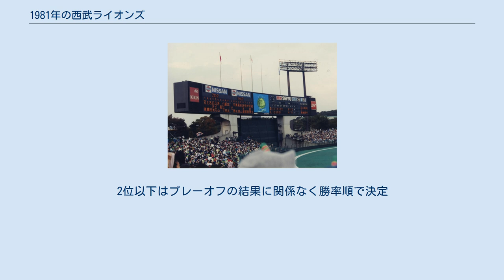1981年の西武ライオンズ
1981年の西武ライオンズでは、1981年の西武ライオンズの動向をまとめる。
 この年の西武ライオンズは、根本陸夫監督の4年目のシーズンである。
 前年スティーブ・オンティベロス、田淵幸一ら打線の活躍で後期に優勝戦線に殴り込みをかけたチームはこの年も戦力補強を積極的に行い、石毛宏典・杉本正・秋山幸二などといった黄金時代の主力選手が相次いで入団。
投手陣は13年目の東尾修、3年目の森繁和、そして松沼博久・松沼雅之兄弟をはじめ、古沢憲司・柴田保光が中継ぎで控えるなど層が厚く、打撃陣は石毛のほかにも現役大リーガーのテリー・ウィットフィールドが加わったことからチームは優勝が期待された。
前期は日本ハムの不調をしり目にロッテ・阪急と優勝を争い、2位で終了。
後期は8月まで日本ハムと3ゲーム差の4位と健闘するが、9月以降は8連敗を喫して急降下。
後期の優勝はならず、最終成績は61勝61敗8分で西鉄末期の1967年以来14年ぶりの勝率5割となった。
投手陣はチーム防御率は3.62でリーグ1位、打撃陣はリーグ2位の143本塁打と打ちまくったが飛ぶボール使用禁止の影響で前年から本塁打が激減し、盗塁数も72個と最下位だった。
西武の基礎が固まったこともあり、根本監督はこの年限りで勇退し1978年にヤクルトを日本一に導いた広岡達朗が新監督に就任した。
シーズン終了後、かつての4番土井正博が根本監督の勇退とともに引退し、また古沢が翌年の途中に広島に移籍するなど、世代交代も加速していく。
2位以下はプレーオフの結果に関係なく勝率順で決定